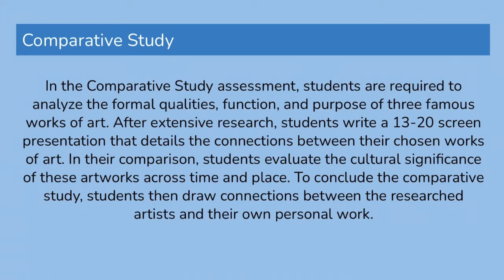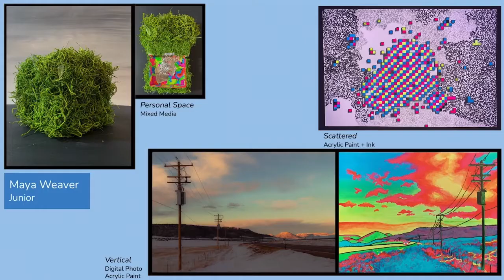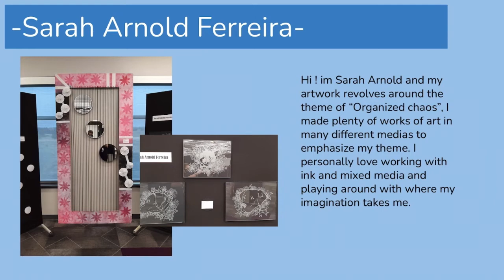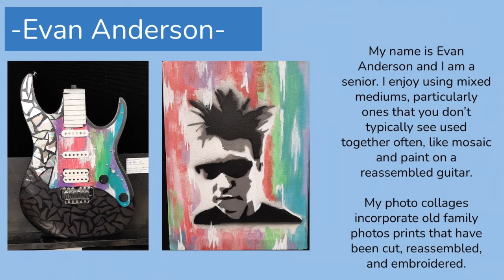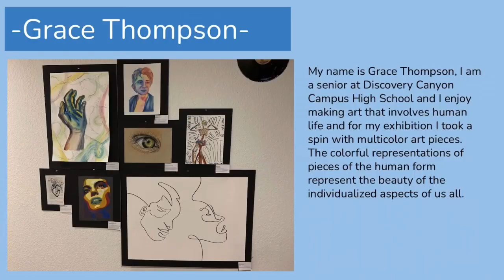IB Visual Arts Spring Exhibition 2021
We'd love to have you check out a sampling of artwork from this year's IB Visual Arts students!